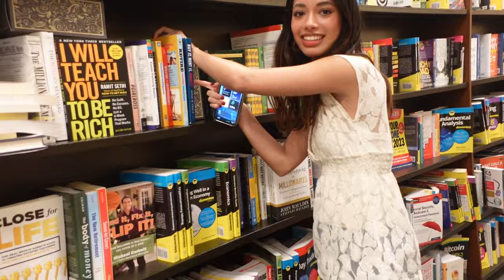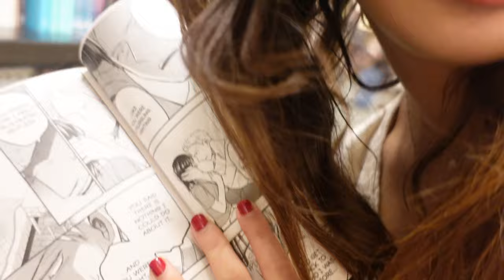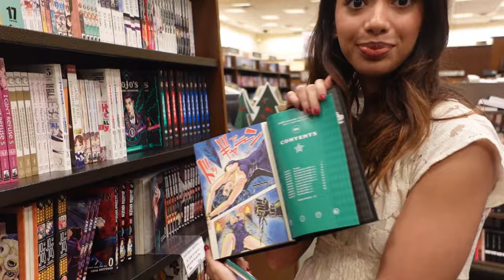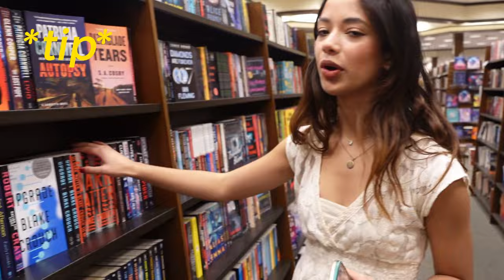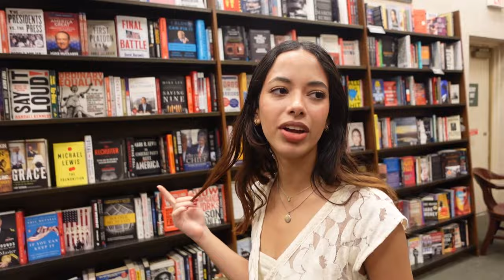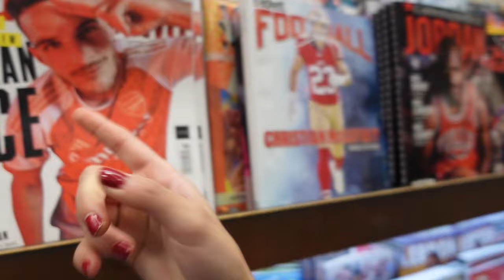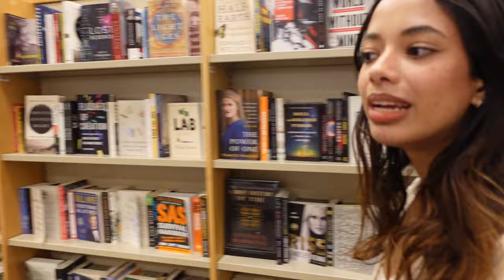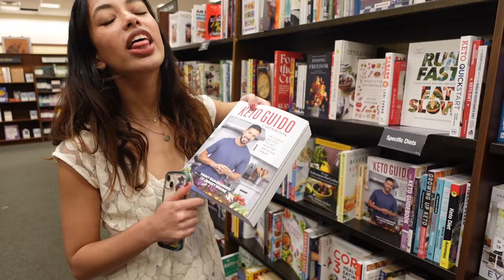how to find cute guys at the bookstore (tutorial)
insta & tiktok: @camilealej